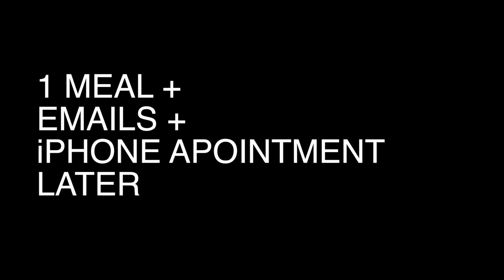A Week in the Life of an Artist + YouTuber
Follow me for a week.

Hiiltop

Manila
Mysteries
Blue Creek Trail
Boardroom Theme
That Never Dies
Jeremiah's Song
Spanish Rose